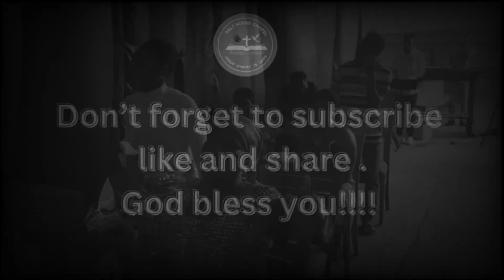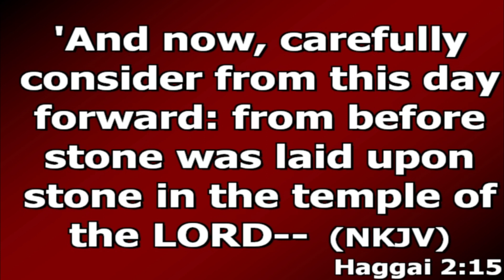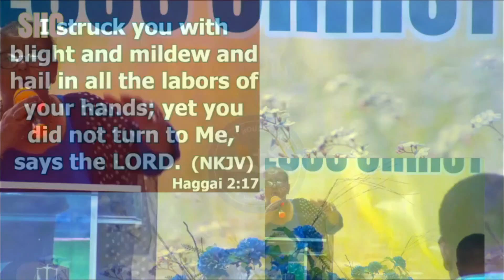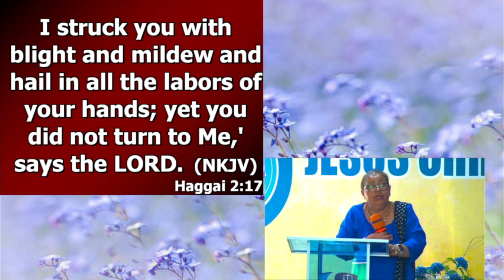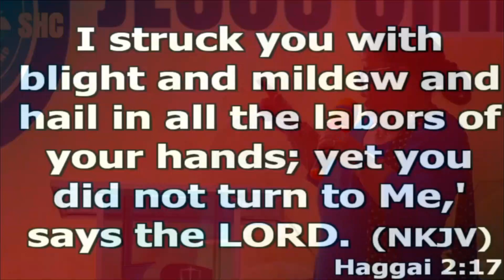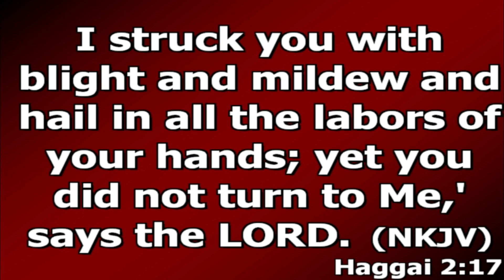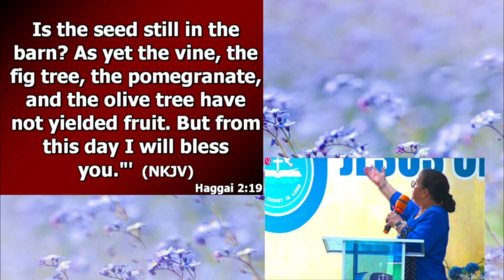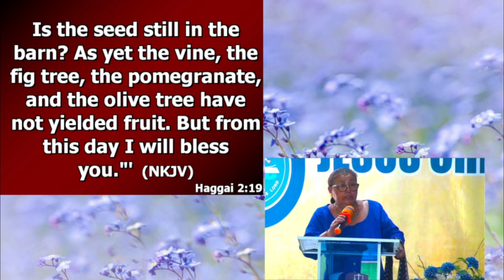''IS THE SEED STILL IN THE BARN?''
Haggai 2:15-19
Pastor Dr. Fatima Alabo @salthousechapel
new achimota.